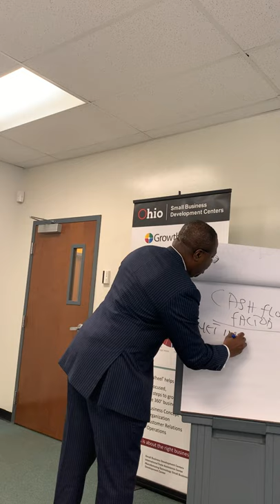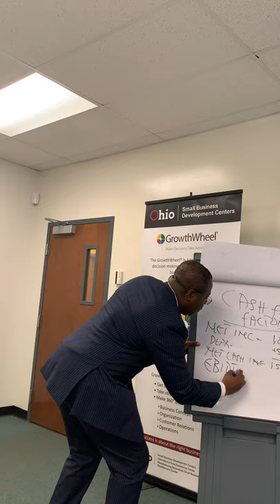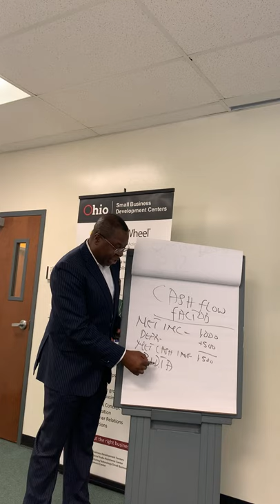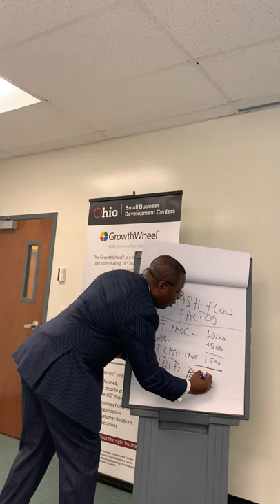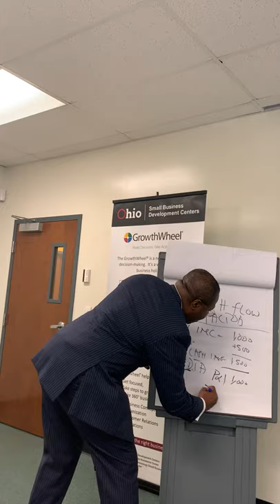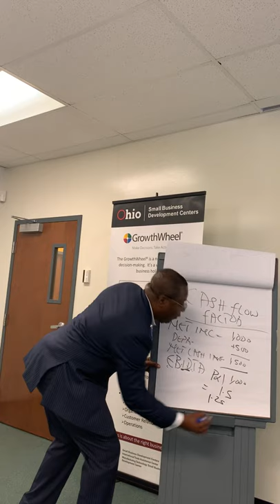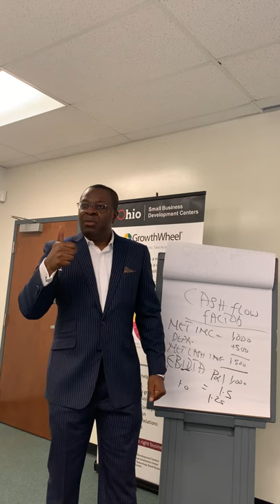Becoming Bankable Part 1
Are you a business owner or you know someone who owns a business? Learn how you can have better access to low cost capital or share